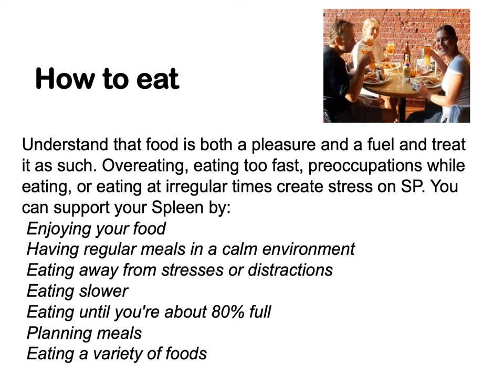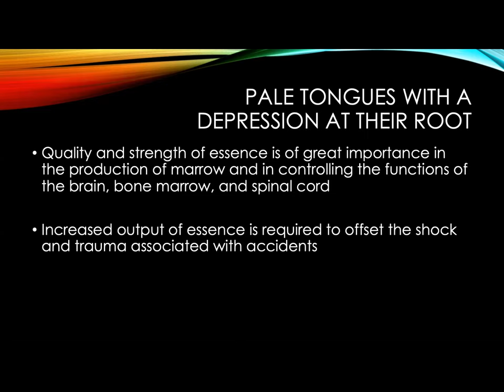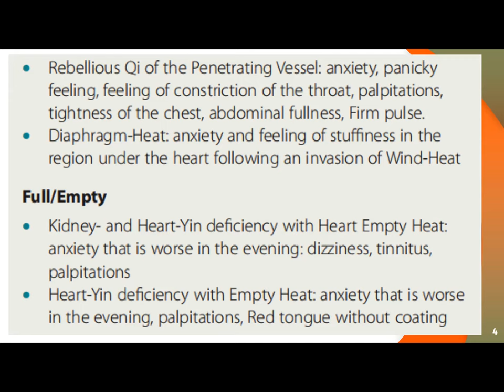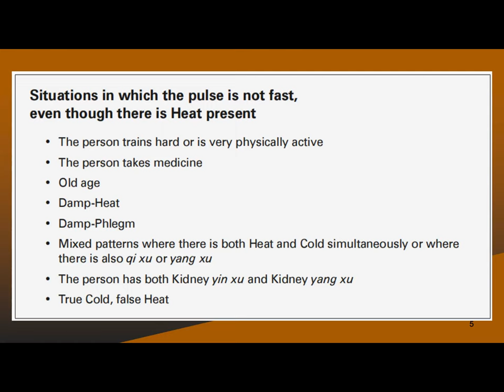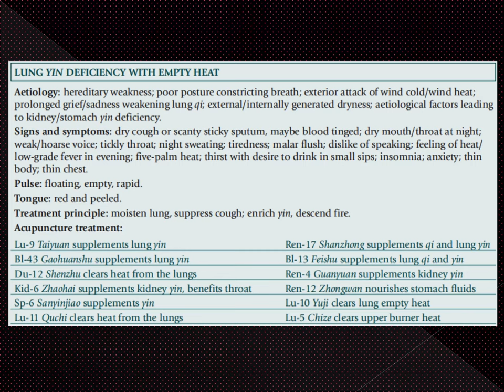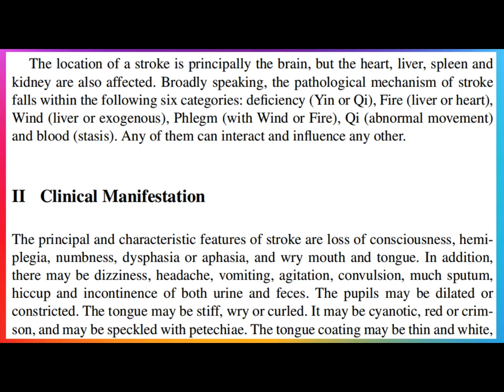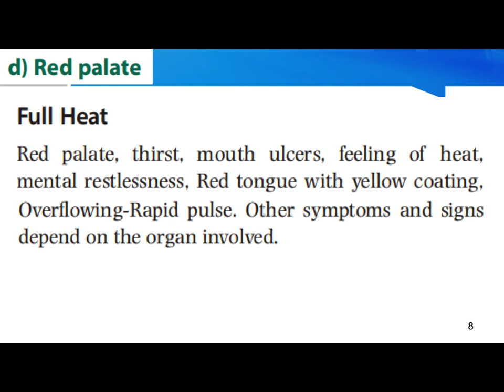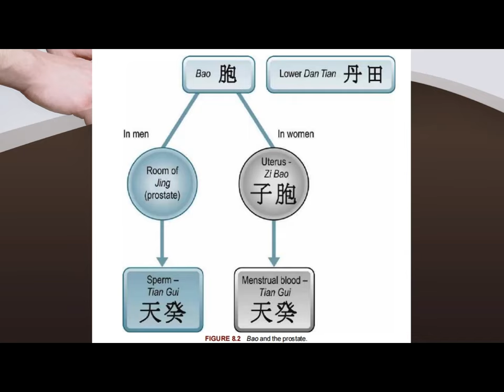LAMP ACUPUNCTURE WEBINARS 44: Essence Deficiency Tongue, Stroke, Benign Prostatic Hyperplasia (BPH)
In traditional Chinese medicine the Kidney is considered the “root of the body” that supplies the body with vigor and nourishment.  Just like the growth, development, and life span of a plant depend on the strength and vitality of its roots, in humans the growth, development, and life span depend on the strength and vitality of the “root organ Kidney”. Thus the Kidney in humans contains “the Essence” of life.

The Kidney Essence determines the growth, development, maturation, and reproduction and is responsible for the vitality and longevity in every person. There are two types of Essence - prenatal Essence and postnatal Essence. The prenatal Essence is acquired from our parents (some compare it to DNA). The postnatal Essence is gathered during life through the energy of the food and drinks we consume and our overall lifestyle. Both essences compose the state of health and longevity of our life.

Some of the biggest causes for depletion of Kidney Essence is stress, overwork and toxins. As the Essence resides in the Kidney and the emotion that disrupts the health of the Kidney is fear - fear, fright, and insecurity deeply exhaust Kidney Essence. Another cause for Kidney Essence exhaustion is excessive loss of semen in men, and in women bearing more children than their constitution can support.